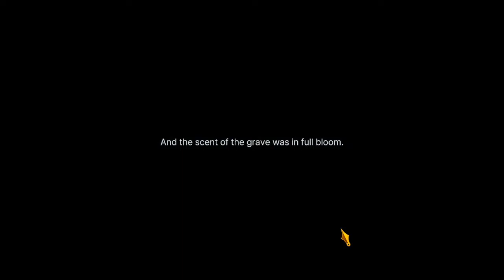Let's Play Limbus Company! Stream #18 - SEASON 2 - The Song of Yi Sang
Thank you so much to everyone for joining me for this one! Last time, on Limbus Company,  K corp's secrets are slowly revealed as the situation in K corp only worsens. What does this mean for our sinners?